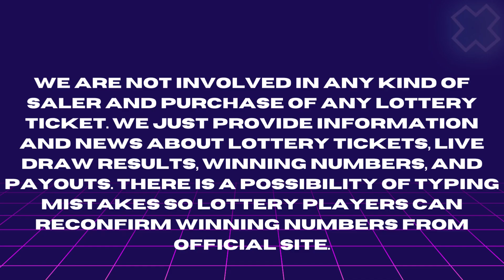Illinois Lottery Oct 06, 2023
Today October 06, 2023, Find in this video the Illinois evening lottery live drawings results, Top payouts(prizes), and the latest winning numbers. These Illinois Evening lotteries' live drawings results are drawn in the evening time daily.

Find in this post, Pick 3 Evening, Pick 4 Evening, Lucky Day Lotto Evening, Lotto, Powerball, and Mega Millions live drawing lottery results, jackpot prizes, and winning numbers for today Oct 06, 2023, past 30 days.